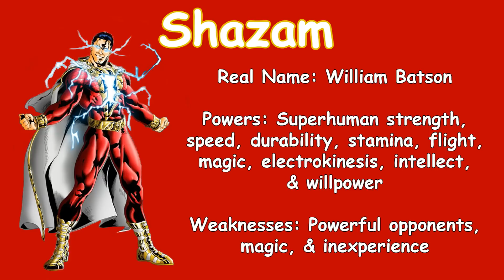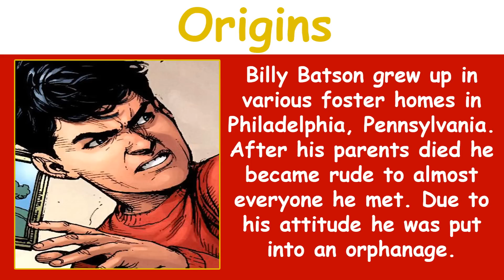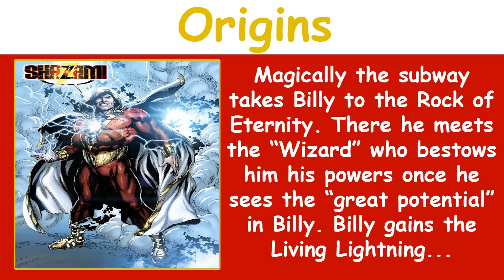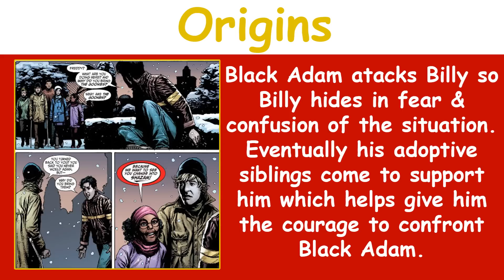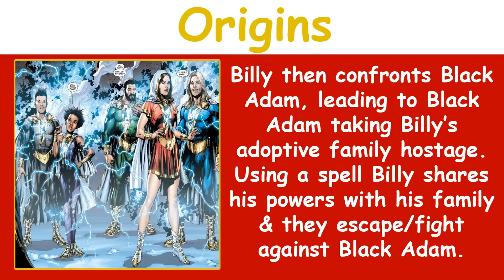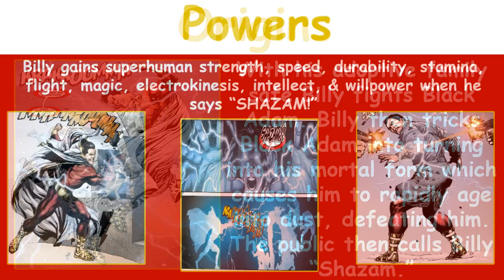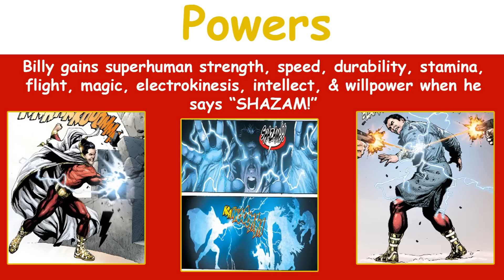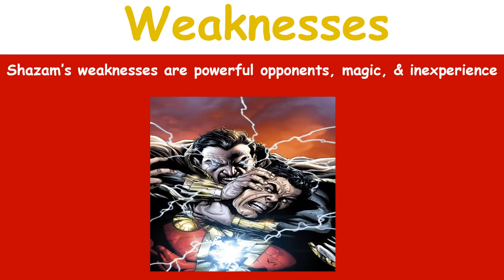Character Bios: SHAZAM! (New 52)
When the New 52 came September 2011, many characters received origin changes, new appearances, and some new powers!! Click to have Hybrid guide you in learning about the New 52's SHAZAM!, Magic's Champion!!